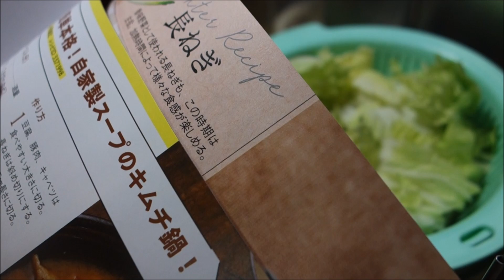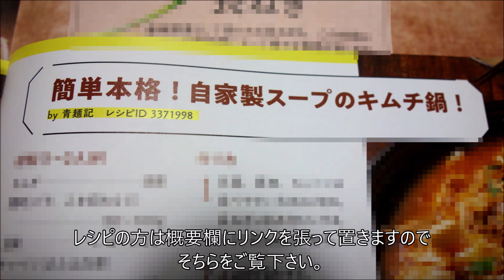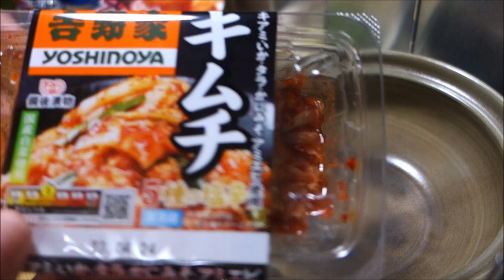【宅飲み動画】簡単本格！自家製スープのキムチ鍋！【昨日の昼飲み】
今回はクックパッドさんのレシピ本「クックパッドの冬レシピ」に掲載して頂いた、
私のレシピ「簡単本格！自家製スープのキムチ鍋！」を作って宅飲み昼飲みして見ました。

レシピ：簡単本格！ 自家製スープのキムチ鍋！